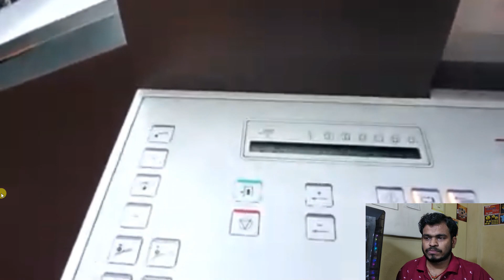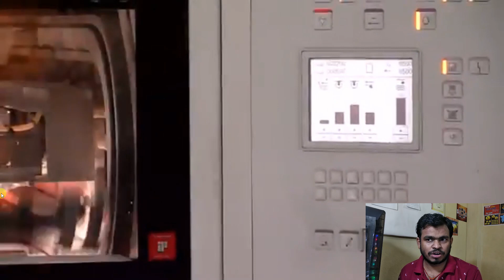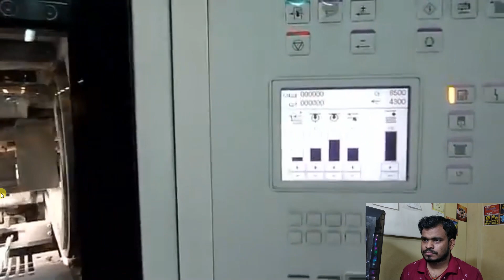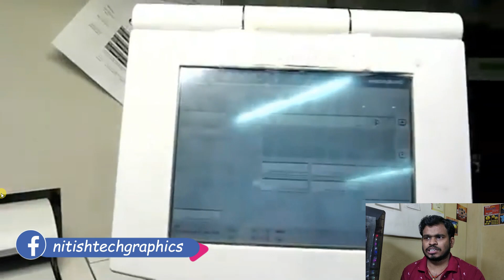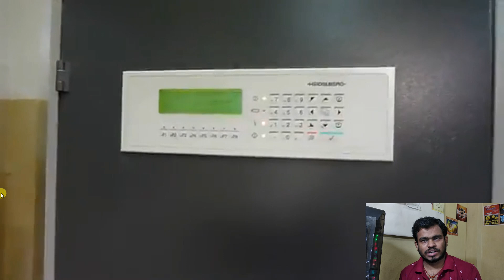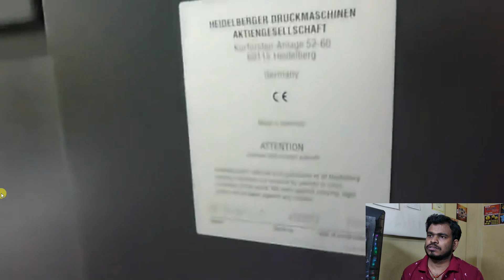Heidelberg Speedometer Planta machine 4 color | Heidelberg 4 color offset printing